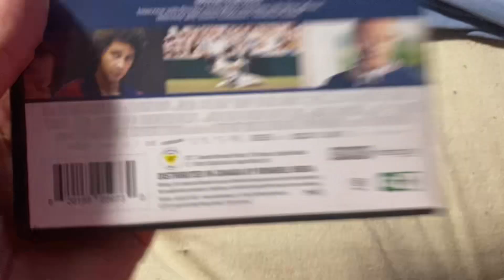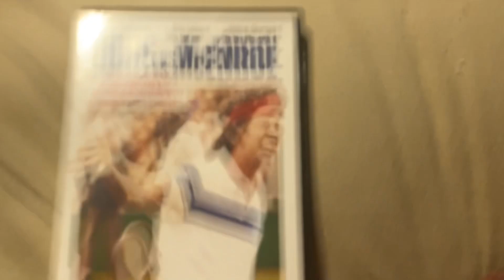Opening to Borg Vs McEnroe 2018 DVD